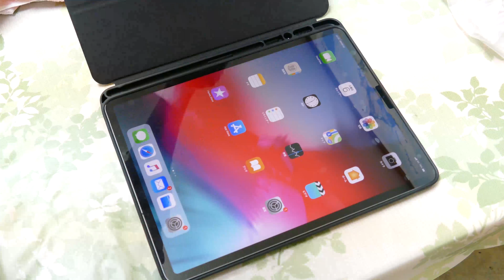保護性能抜群のiPad Pro 12 9インチのケースご紹介します！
ipad Pro 12.9 ケース(2018モデル) 軽量 薄型 ペンホルダー付き ペンの充電に対応 ... を Amazon でチェック！
【弟のチャンネルはこちら】

【ゲーム機】

【撮影機材】

【パソコン】

【三脚】

【キーワード】
テレビ開封
開封動画
商品紹介
3Dテレビ
4Kテレビ
ブルーレイレコーダー
映画
ブルーレイ
ゲーム
ゲーム実況
実況プレイ動画
モンハン
MHW
ビデオカメラ
4Kビデオカメラ
一眼レフカメラ
カメラ
レンズ
コンデンサーマイク
歌ってみた
ニンテンドースイッチ
Nintendo Switch
HTC vive
VR
PSVR
プレイステーションVR
iPhone7
iPhone7Plus
iPhone8
iPhone8Plus
iPhoneX
PS4
プレイステーション4
WEBカメラ
オーディオ
BD
DVD
PC
パーソナルコンピューター
パソコン
Core i7
CPU
GPU
HDD
SSD
タブレット
iPad
Android
Nexus
三脚
モンスト
景品獲得
景品狙い
景品ゲット
ラウンドワン
CD
音楽紹介
3Dプリンター
フィギュア
模型
プラモデル
ぬいぐるみ
Xbox One
ゲーム機器
K-POP
Apple
アップル製品
釣り動画
魚釣り
フィッシング
Fishing
ドローン
無人航空機
空撮
DJI Spark
DJI Phantom4
Parrot
GTX1060
GTX1070
GTX1080
カード
モンストカードゲーム
TCG
スマブラ
ニンテンドーダイレクト
Nintendo Direct
スマブラ発表
ピアノ演奏
ピアノ
ピアノ弾いてみた
弾いてみた
ポケモンGO
PokemonGO
USUM
5.1chスピーカー
撮影機材
レビュー動画
部屋紹介
デスク紹介
GoPro
GoProHero4
GoProHero6
UR22
RODE NT1-A
AVerMedia Live Gamer Portable2
SDカード
サヴァスロ
ブレイブフロンティア２
レアガチャ
ガチャ動画
超獣神祭
激獣神祭
弁財天
新限定キャラ
金玉確定
確定演出
星５確定ガチャ
ホシ玉
4K映像
4K動画
4K放送
4K
4Kドローン空撮
4K空撮
BS4K
BS8K
8K放送
4Kテレビ
4Kチューナー
4Kブルーレイ
4Kブルーレイレコーダー
4K対応